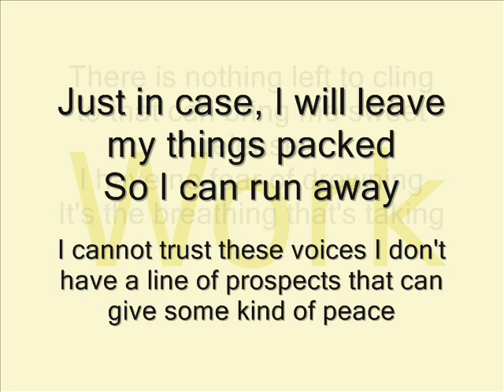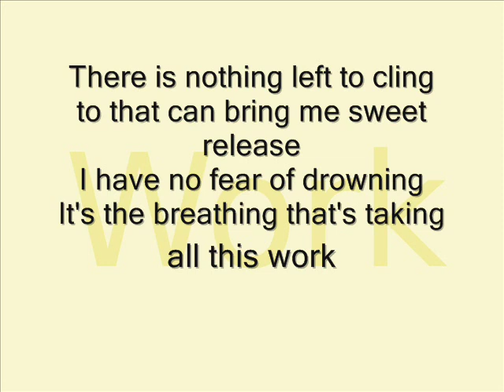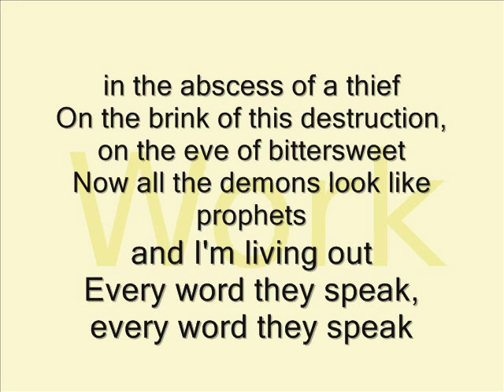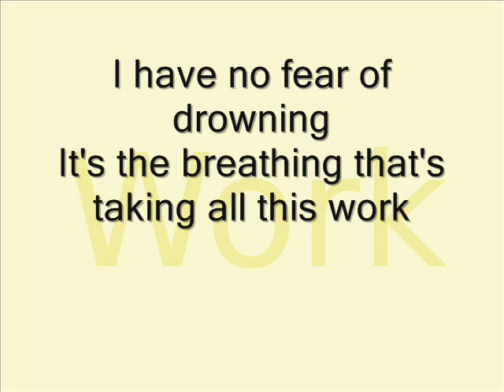Jars of Clay - Work [Lyrics]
Jars of Clay - Work with lyrics